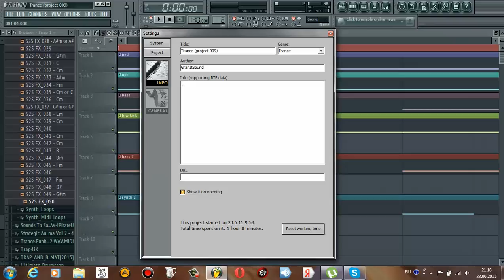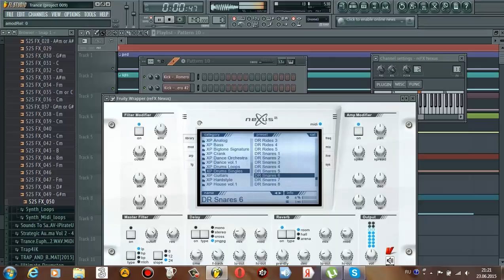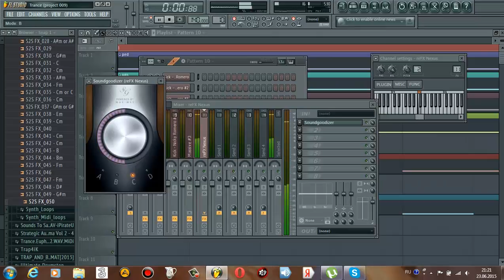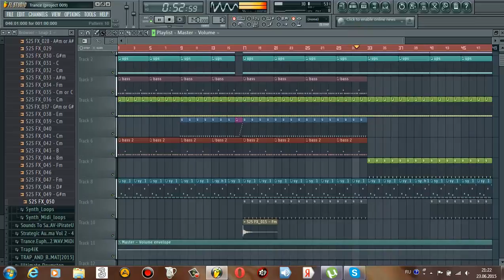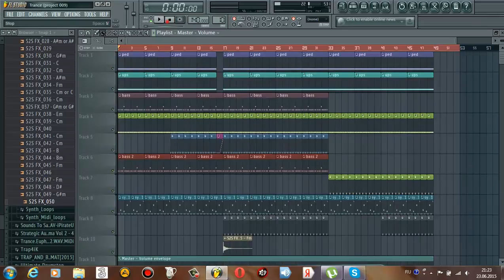Trance FL Studio Demo (By GranItSound) 2015